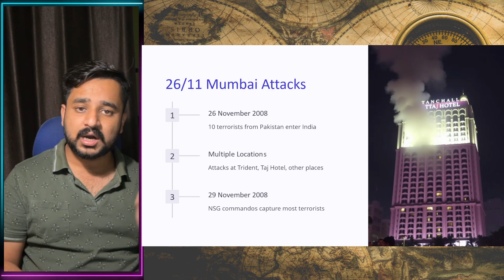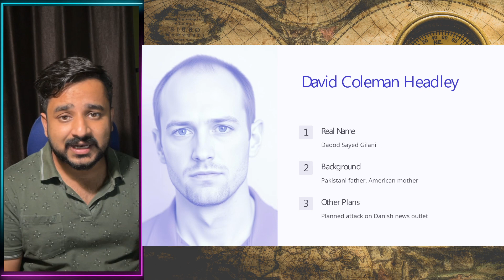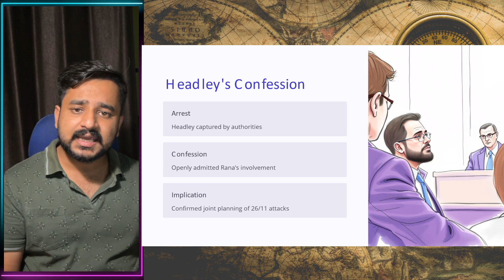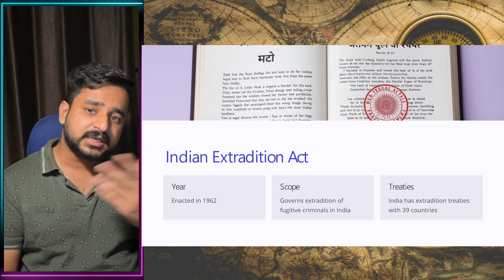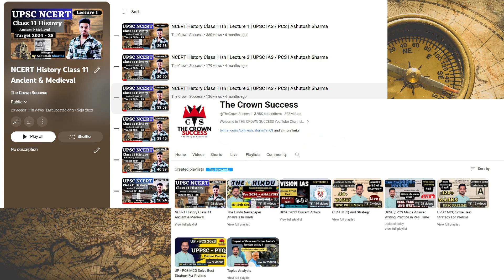26/11 Attack Mastermind Tahawwur Rana Extraditable To India !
26/11 Attack Mastermind Tahawwur Rana Extraditable To India!

The Crown Success, UPSC Monthly Magazines

This Channel is just a small effort to convey my understanding and my perspective on the current affairs that are available for free use on their respective websites and magazines. My intention is not to distort any information conveyed by them. This is solely my own opinion and understanding of the current affairs, what I read and understand from the given material. The whole credit of collecting, processing, and distributing such amazing information on current affairs goes to all those platforms.